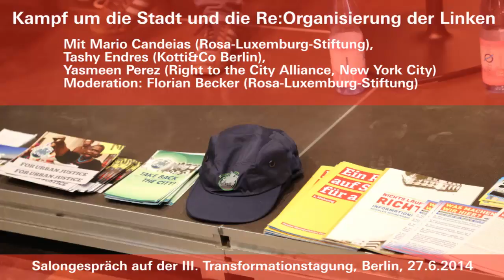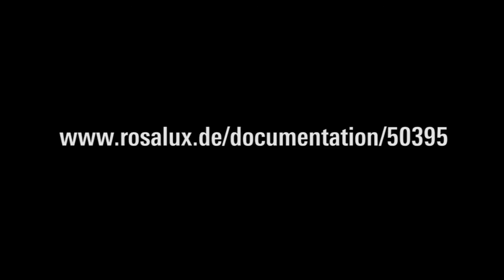Kampf um die Stadt und die Re:Organisierung der Linken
Diskussion mit  Mario Candeias (Rosa-Luxemburg-Stiftung), Tashy Endres (Kotti&Co Berlin), Yasmeen Perez (Right to the City Alliance, New York City), Moderation: Florian Becker (Rosa-Luxemburg-Stiftung)